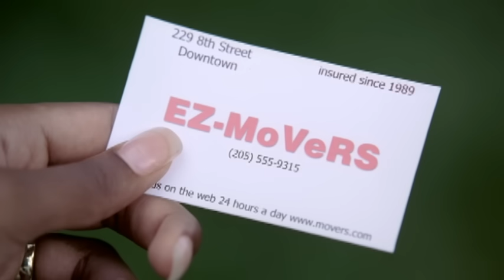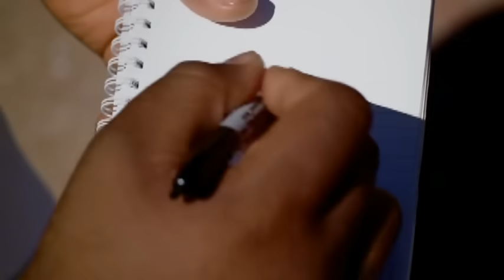Ruben Studdard - Change Me (Main Video)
Ruben Studdard's official music video for 'Change Me'. Click to listen to Ruben Studdard on Spotify

Lyrics:

How would you like it if I talked about your skin
The way you wear your hair (oh, girl)
Would you like if I talked about your butt or once a month
Turned into someone that was hard to love

How would you like it if I didn't like your smoke
Didn't like your polish you be wearing on your toes
If I didn't like your neck-a-lace or what you cooked for breakfast
Would I be wrong, would I be wrong

Why you wanna change me
Flip all the thangs that really make me the way that I am
Used to make you happy, baby, why you wanna change me
You used to like your big old teddy bear
You used to let me get it anywhere
Now, baby, it's crazy
Why, why, why you wanna change me